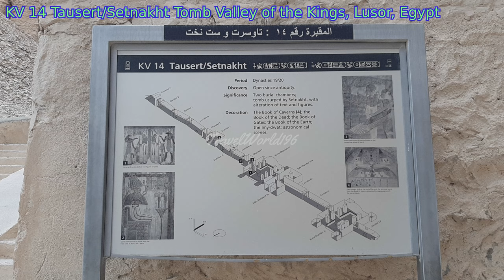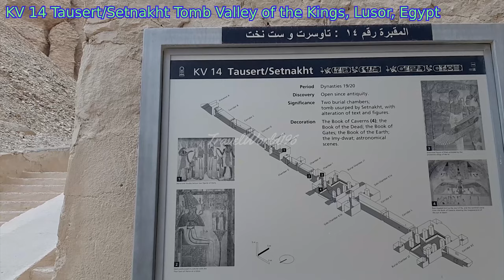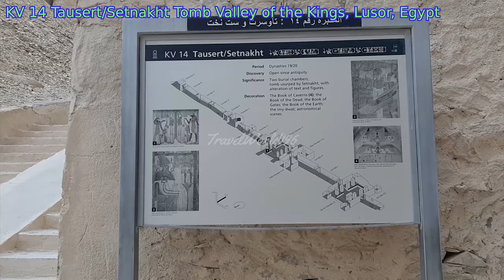🇪🇬 Valley of the Kings || Tausert/Setnakht Tomb, Luxor, Egypt.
KV 14 Tausert/Setnakht Tomb Luxor Egypt, Valley of kings

The tomb of  Tausert (Tawosret) and  Setnakht (Sethnakhte) (KV 14) is surely one of the most unusual tombs in the Valley of the Kings, as is the story behind this tomb. It is also one of the largest tombs in the Valley, encompassing two complete burial chambers. The tomb has been open and known since antiquity. Between 1983 and 1987, it was studied in detail by Hartwig Altenmiller.

This tomb was originally built by Tausert, a queen and wife of Sethos II who would later rule Egypt as Pharaoh. It shows four distinct phases of construction, beginning when Tausert was still simply the queen. The construction was thus originally ordered by Seti II. The second phase of construction occurred after the death of Seti II, under the reign of  King Siptah, who allowed the construction to go on much as Seti II had instructed. During this period, a sarcophagus hall was created for the tomb, but was not of course designed as a king's burial chamber. Around 1190 BC, Tausert became the co-regent of Siptah, accepting the royal regalia and and began work on the second burial chamber with the proper dimensions for a king. In fact, the entrance to the tomb and the corridors had to be enlarged to accommodate the size of what was now to be a royal coffin. Around 1187 BC, Queen Tausert actually ascended to the thrown of Egypt as Pharaoh, and she ordered modifications to the tomb to reflect her exclusive royal status.